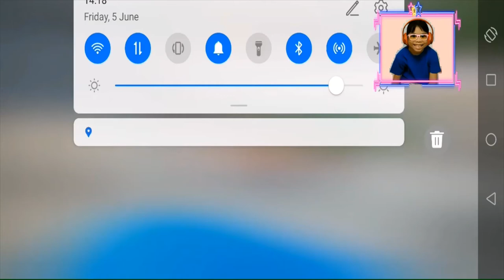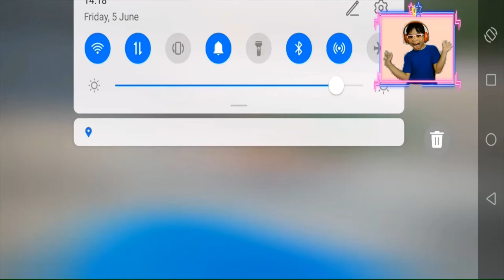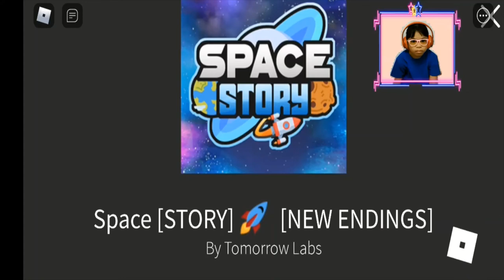Elsa Gaming Vlog [Episode 25] Elsa In Roblox World! during Covid19